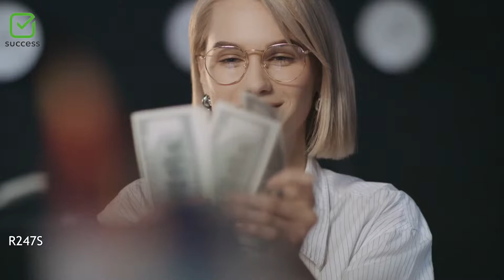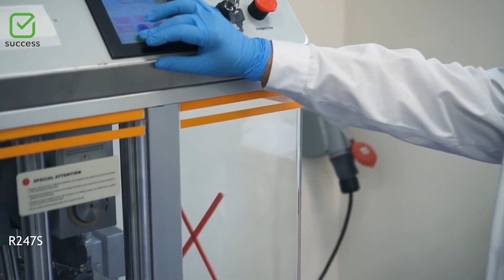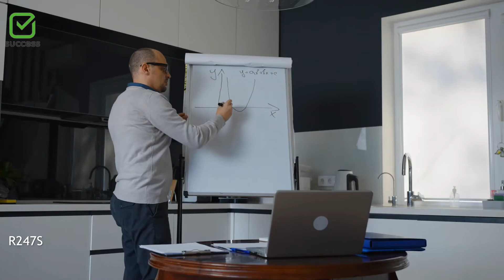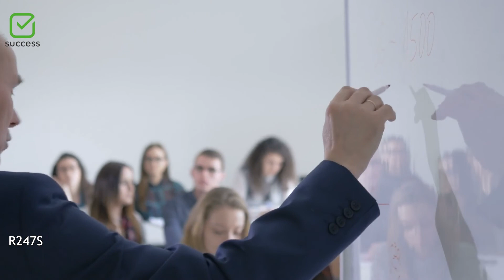10 Best College Degrees | High Paying College Degrees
10 Best College Degrees.10 Most Valuable College Degrees in USA. Highest-paying college degrees. Best college majors. High-paying college majors. If you are wondering what you should major in college, this video will be very helpful. Here is a list of some of the most valuable college degrees to have.
0:00 introduction
0:36 Operations Research and Industrial Engineering
1:26 Human Resources
2:12 Information Technology/Computer Engineering
3:01 Business Administration
3:41 Health Science/Health Care Administration
4:24 Chemical Engineering/Material Science Engineering
5:31 Nursing
6:15 Cybersecurity
7:15 Actuarial Mathematics
8:08 Education